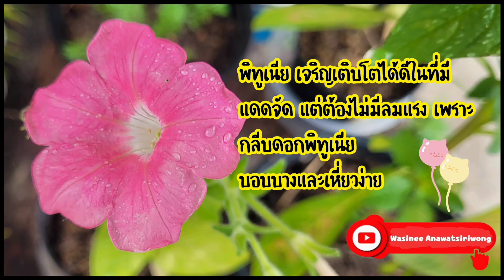พิทูเนีย ดอกสวย ปลูกง่าย ดูแลไม่ยาก แขวนประดับบ้านหรือปลูกกระถาง | ต้นไม้ ดอกไม้ by NadineShop.com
ดอกพิทูเนีย ปกติจะนิยมปลูกแขวนประดับชายคาบ้าน แต่มาปลูกในกระถางก็สวยอีกแบบ
ปลูกง่ายดูแลง่าย ดอกสวยหลากหลายสีสัน เบ่งบานแข่งกันอวดโฉมมาก
ต้นที่บ้านนี้ ใช้เมล็ดปลูกนะคะ ซื้อเมล็ดพันธุ์อื่น และเค้าแถม พิทูเนียให้ค่ะ ปลูกไม่นานก็ออกดอกมาให้เชยชม ลองหามาปลูกกันนะคะ กิจกรรมยามว่างและผ่อนคลาย